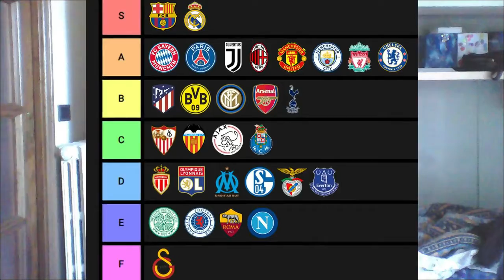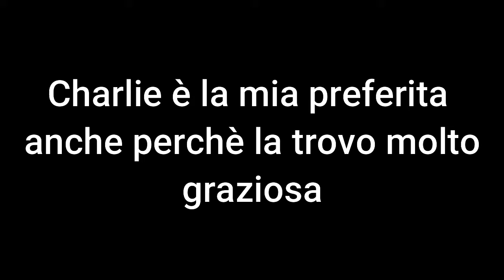La mia tierlist personale su HAZBIN HOTEL!